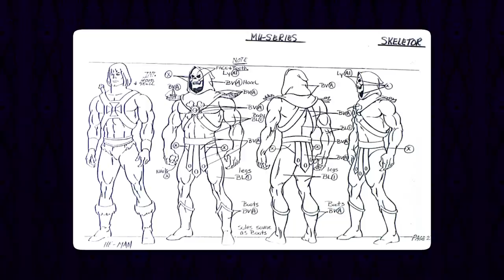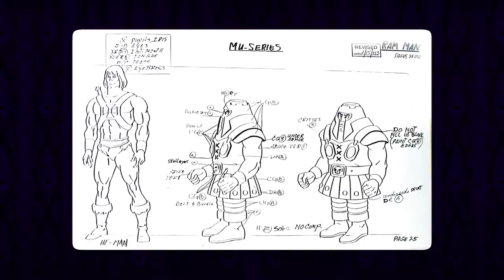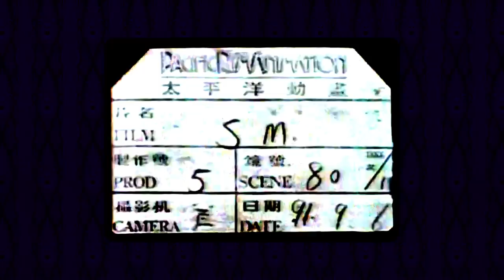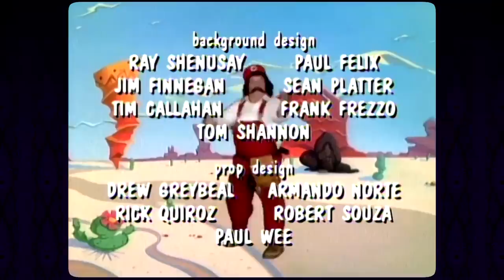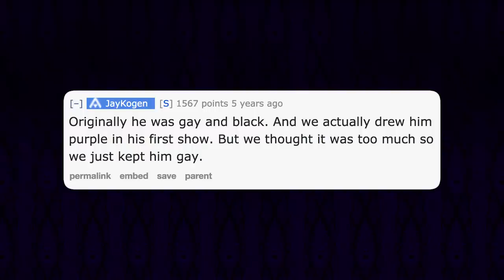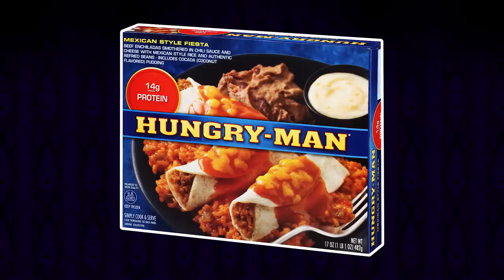6 WORST Animation ERRORS Explained (Midnight Society) Blue Shirt Bart Solved